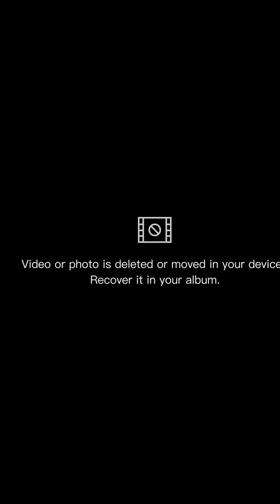Jess King ✅ Wiki, Biography, Brand Ambassador, Age, Height, Weight, Lifestyle, Facts